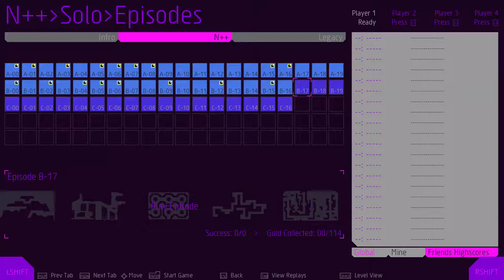[N++] PART 16 - F*CK. ME.